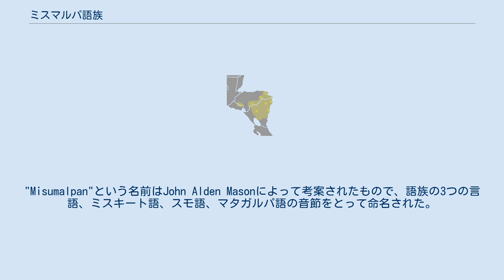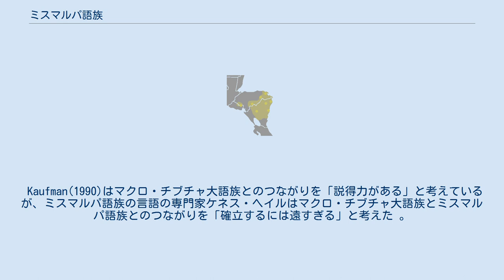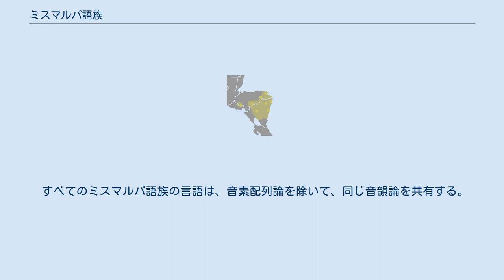ミスマルパ語族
ミスマルパ語族 (Misumalpan, Misumalpa, Misuluan languages) は、ニカラグアの東海岸とその周辺地域の先住民族が話す言語からなる小さな語族である。
"Misumalpan"という名前はJohn Alden Masonによって考案されたもので、語族の3つの言語、ミスキート語、スモ語、マタガルパ語の音節をとって命名された。
1920年にWalter Lehmannによって最初に認識された。
マタガルパ語派の言語は、現在すべて絶滅しているものの、ミスキート語とスム語は健在である：ミスキート語は約20万の話者を持ち、他のモスキート海岸の先住民の言語の話者のための第二言語としての役割を果たしている。
ヘイルによると、スム語の話者の多くもミスキート語を話している。
 Kaufman(1990)はマクロ・チブチャ大語族とのつながりを「説得力がある」と考えているが、ミスマルパ語族の言語の専門家ケネス・ヘイルはマクロ・チブチャ大語族とミスマルパ語族とのつながりを「確立するには遠すぎる」と考えた 。
一方、新しい研究（Jolkesky 2017：45-54）は、ミスマルパ語族とホカ大語族を結び付ける説得力のある証拠を発見した。
 地域を植民地化した大英帝国との人々の同盟の結果として、ミスキート語は17世紀後半からモスキート海岸で支配的な言語となった。
 北東ニカラグアでは、スモ語の元話者に話され続けている。
 その社会言語学的地位は、南東部の英語を基礎とするクレオールのそれよりも低く、その地域ではミスキート語は地盤を失いつつあるように見える。
スモ語は発見されたほとんどの地域で絶滅の危機に瀕しているが、いくつかの証拠はミスキート語が優勢となる以前にこの地域で優勢だったことを示唆している。
 マタガルパ諸語は絶滅してから久しいが、あまり文書化されていない。
 すべてのミスマルパ語族の言語は、音素配列論を除いて、同じ音韻論を共有する。
子音は、p, b, t, d, k, s, h, w, y および有声と無声の m, n, ng, l, r である;母音は a, i, u で長短を区別する。